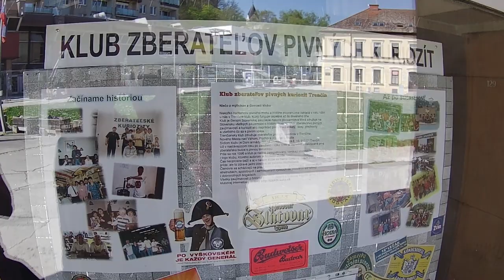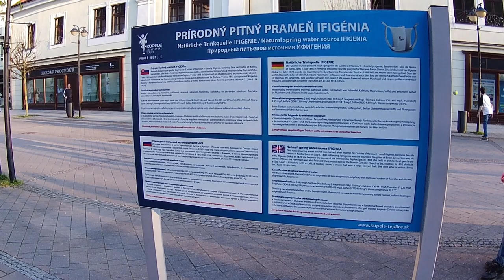Trenčín, historia urbo en Slovakio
Ekskurso al Trenčín kaj ĝia kastelo kaj mallonga promeno en Trenčianske Teplice kaj Nová Dubnica. 🇸🇰

00:00 Trenčín
04:24 Trenčianske Teplice
05:33 Nová Dubnica